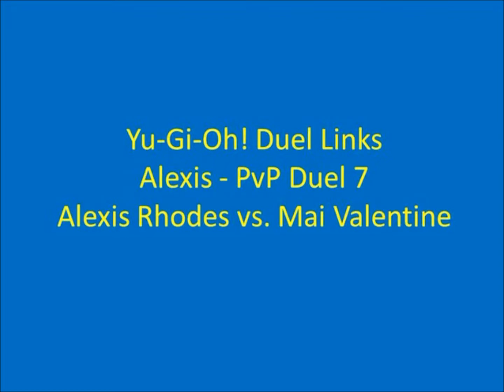Yu-Gi-Oh! Duel Links: Alexis PvP Duel 7 - Cyber Angel Deck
Duel Date: 8/7/18

My 7th recorded PvP Duel playing as Alexis in the game, Yu-Gi-Oh! Duel Links. I was playing against Mai.

Yoshi's Island - Nintendo Logo
Yu-Gi-Oh! Season 2 Opening Theme